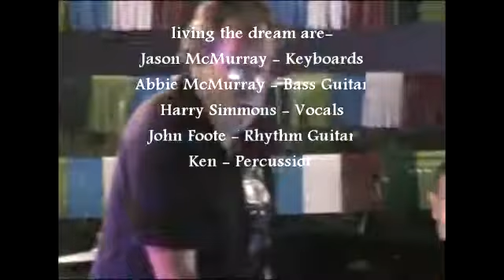Sex on fire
Living the dream performing the cala n porter theme tune SEX ON FIRE